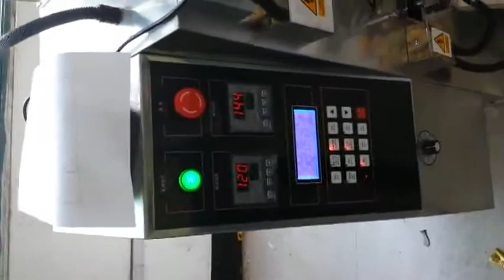Good Price Vertical sugar powder filling and packing machine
IAPACK is a leading manufacturer of complete lines and packaging equipment serving a broad range of industries including food, beverage, pharmaceutical, nutraceutical, chemical, biological and personal care for solids, liquids, powders, and granules.

Product Application
This machine is widely applied for food, pharmacy eutical, and Chemical products in mesh size range from 120-240, such as milk powder, Soya powder, Cosmetic powder, Slimming Tea, Medical Powder, &etc..

Quick Details

Type: Multi-Function Packaging Machine
Condition: New
Function: Boxing, Capping, Coating, Embossing, Filling, Gluing, Labeling, Laminating, Sealing, Slitting, Wrapping
Application: Apparel, Beverage, Chemical, Commodity, Food, Machinery & Hardware, Medical, Textiles
Packaging Type: Bags, Barrel, Belt, Bottles, Cans, Capsule, Cartons, Case, Film, Foil, Pouch, Stand-up Pouch
Packaging Material: Glass, Metal, Paper, Plastic, Wood
Automatic Grade: Automatic
Driven Type: Electric
Voltage: 220V
Power: 2.2KW
Dimension(L*W*H): L)3770X(W)670X(H)1450mm
Certification: CE Certification
Product name: Bag Packing Machine
Main Function: Weighing Forming Filling Sealing
Packing speed: 30-60bags/min
Packing material: PET
Film material: Hot Seal Film
Bag type: Pillow Bag
power supply: AC220V 50HZ/60HZ 1500W
Guarantee: 1 year
Machine type: Automatic Bag Forming Filling Sealing Machine
After-sales Service Provided: Engineers available to service machinery overseas